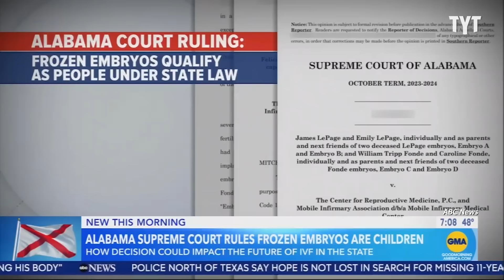Fox News Liberal LIGHTS UP Co-Host For Downplaying Trump’s Sloppy Misstep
Fox News' Jessica Tarlov calls out co-host Greg Gutfeld, exposing Trump's changing abortion stance and taking a stand against MAGA's relentless attack on women's rights. Jayar Jackson breaks it down.